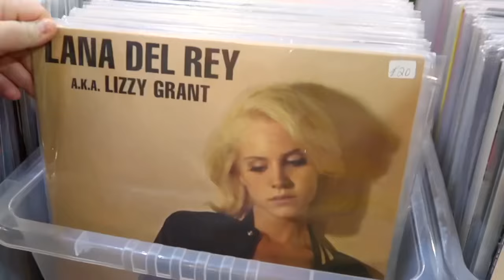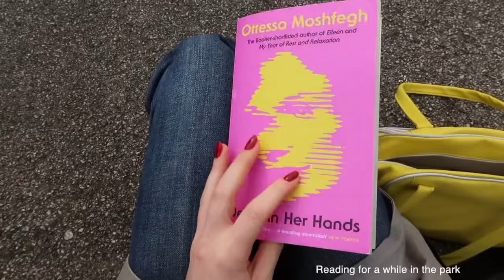postcard from London.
This is my second London video, you can check out the first too if you haven’t already! :)